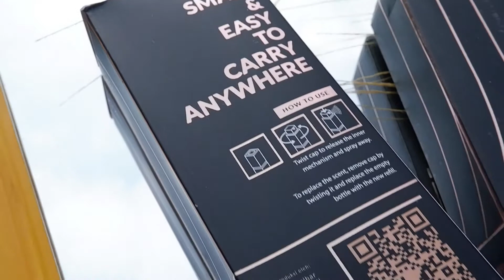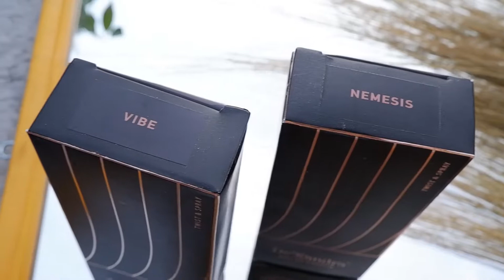Review Parfum Dexandra For Him Wanginya bukan wangi pasaran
Jangan lupa belanja promo 10.10 di Shopee!
Parfum Dexandra jadi Rp. 150.000 aja (dapat set+2 refill bebas pilih

Kode Voucher Sociolla 25k: SBN04511E

Love,
Putri